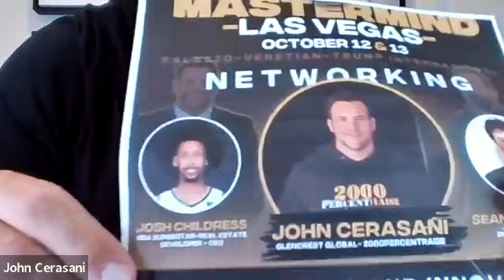2000 Percent Raise | Las Vegas Mastermind Informational Call